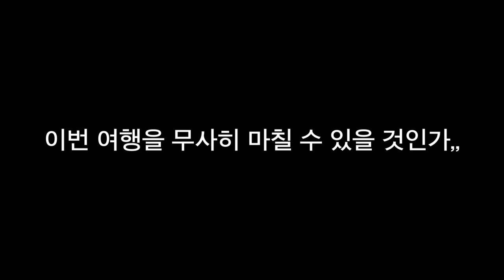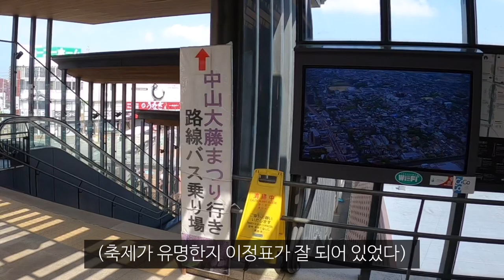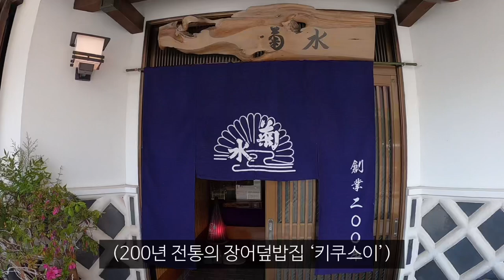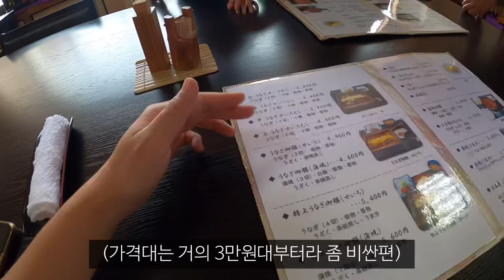현실육아 쩔었던 1살 아기와 좌충우돌 첫 일본 후쿠오카 여행 후기_해외(80)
이상 조카 바보 이모의 근황이었습니다,,ㅋ